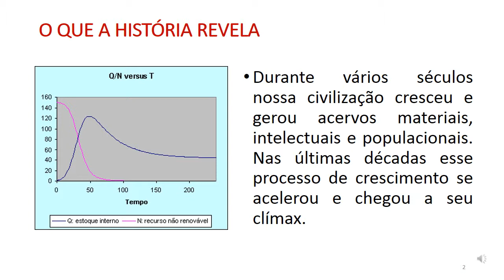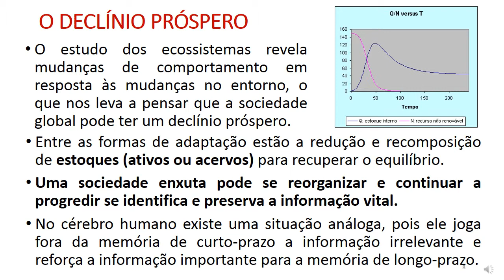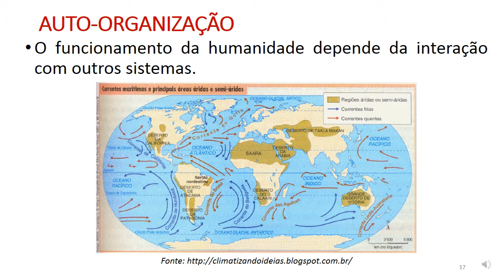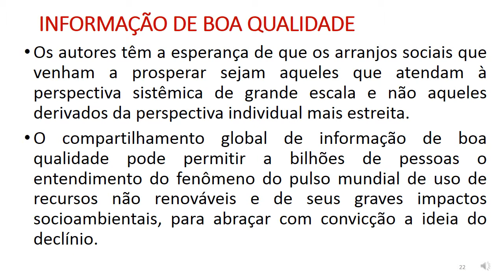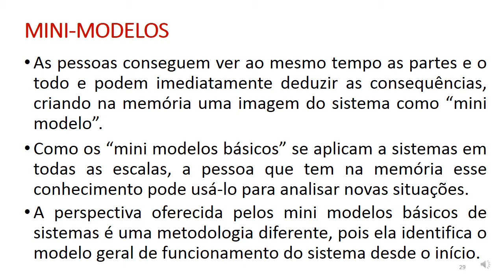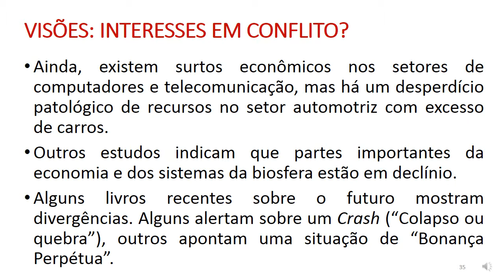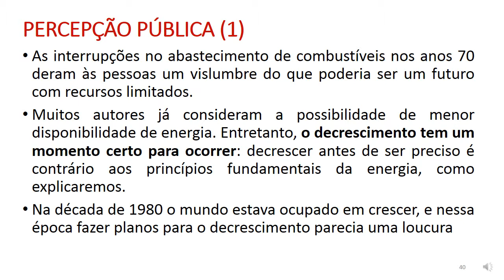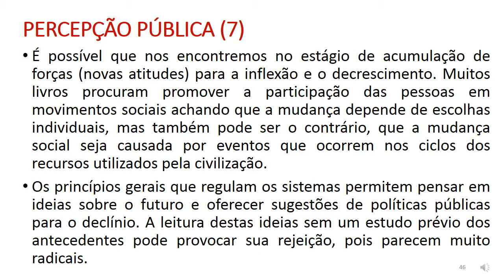01 O conceito de Declinio Próspero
Capítulo 01 do livro o Declinio Próspero: Princípios e Políticas